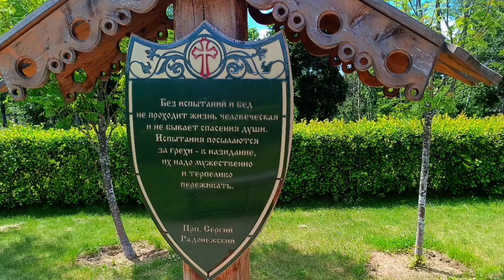Гремячий ключ Московская область, Сергиево-Посадский городской округ, деревня Взгляднево